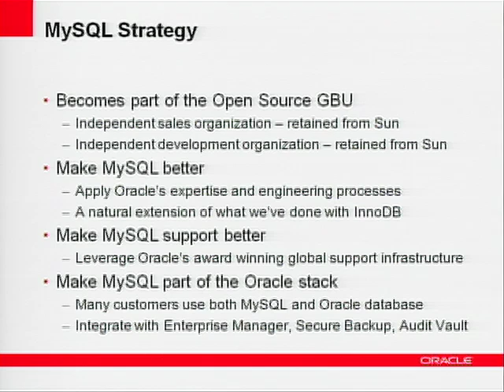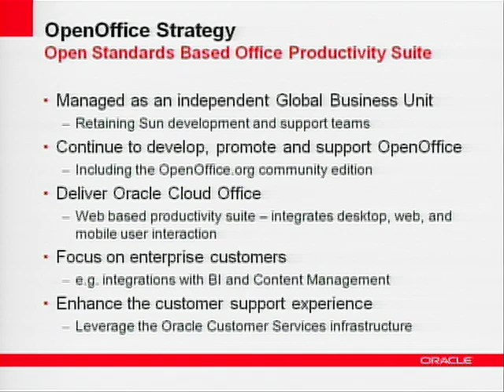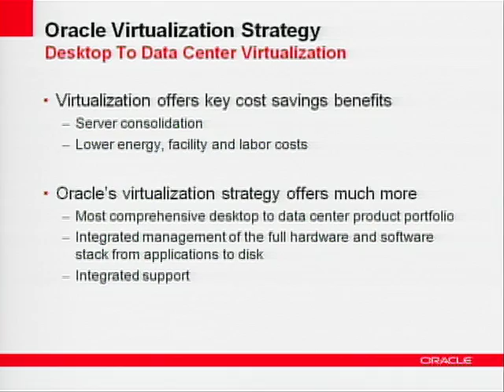Edward Screven - Operating Systems and Virtualization